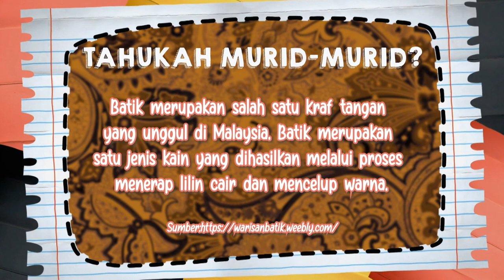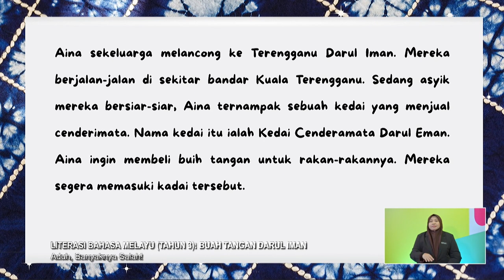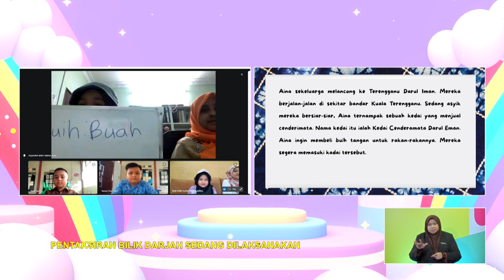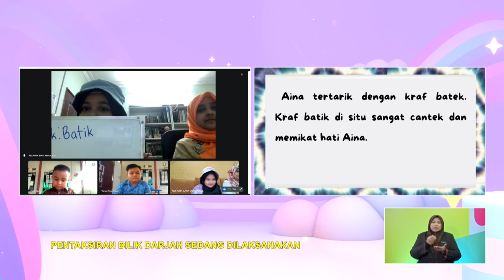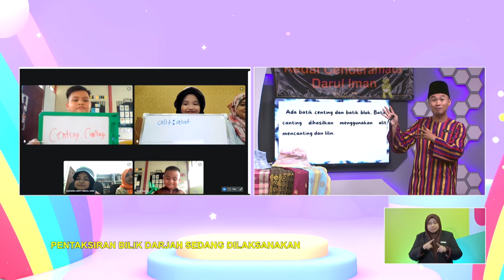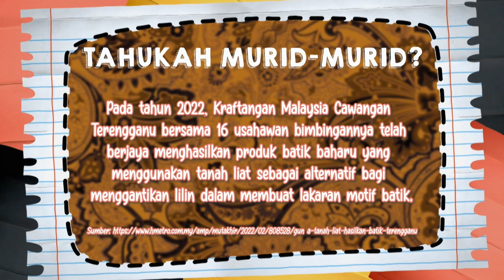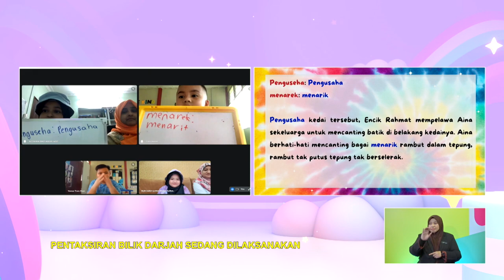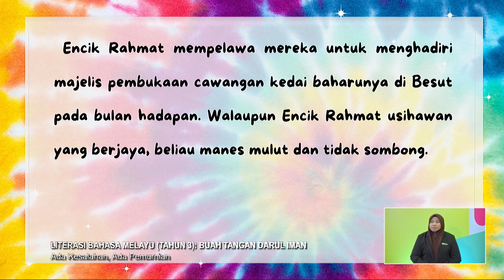TAHAP I 2022 Q3 Q4 EP 82 LITERASI BAHASA MELAYU TAHUN 3 BUAH TANGAN DARUL IMAN